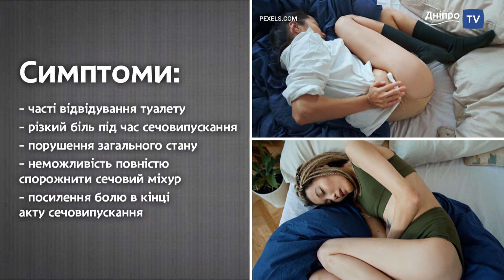Цистит: зробити так, щоб не було нестерпно боляче!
Кожна третя жінка хоча би раз за життя стикається з інфекціями сечовивідних шляхів. Цистит, звичайно ж, не відноситься до життєзагрозних станів. Але при цьому ігнорувати його прояви, по-перше, просто не вийде, а по-друге, нерозумно з урахуванням можливих наслідків для здоров'я в довгостроковій перспективі